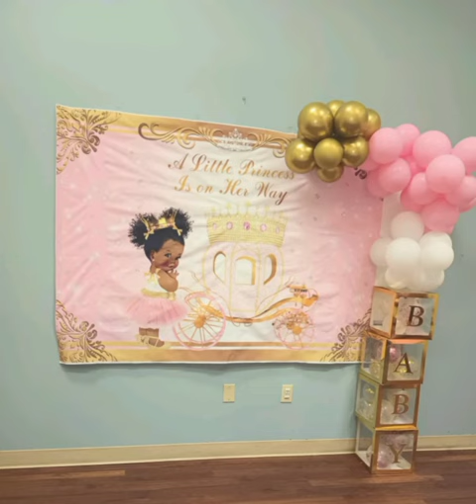Raven's Baby Shower, August 19, 2023